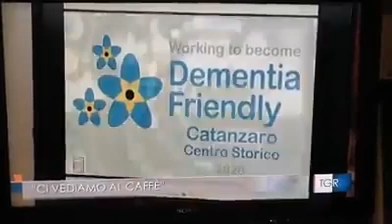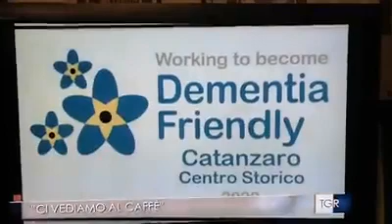"Ci vediamo al caffè" sul TGR